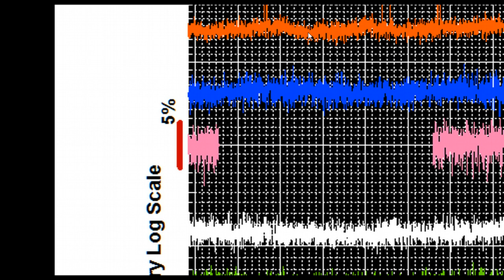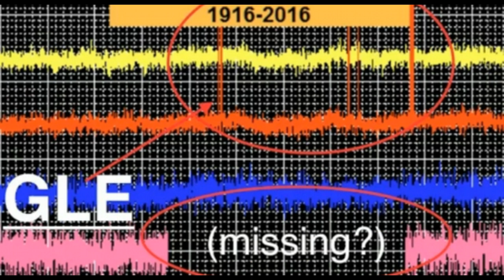Mysterious (GLE) "Ground Level Event" at South Pole: Data Missing, Source Unknown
December 13, 2016: Multiple GLE’s (Ground Level Events) have in the last 36 hours been detected by a south Pole Neutron Monitor. The Sun is quiet…where did the cosmic rays that caused this come from?